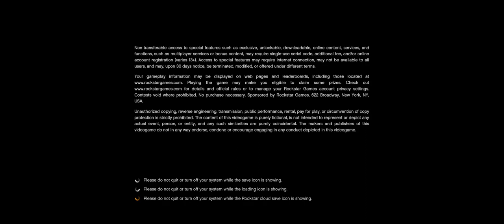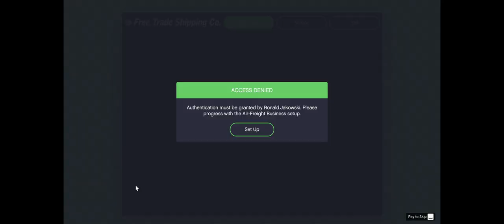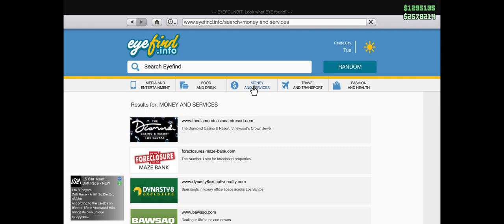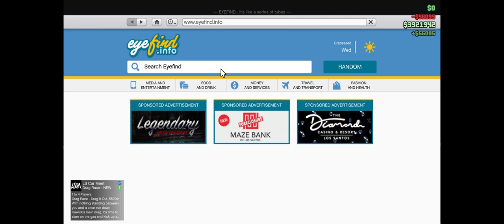GTA V video.Feb 29, 2024